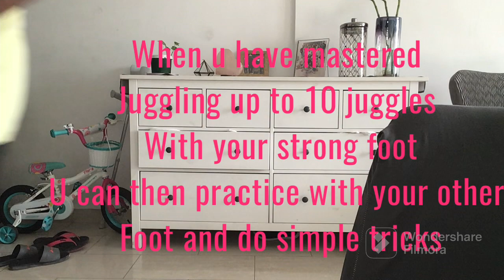How to juggle a football